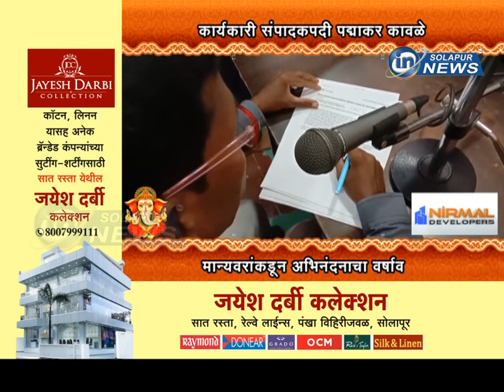कार्यकारी संपादकपदी पद्माकर कावळे... मान्यवरांकडून अभिनंदनाचा वर्षाव... | KAWALE SIR SATKAR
कार्यकारी संपादकपदी पद्माकर कावळे... मान्यवरांकडून अभिनंदनाचा वर्षाव...